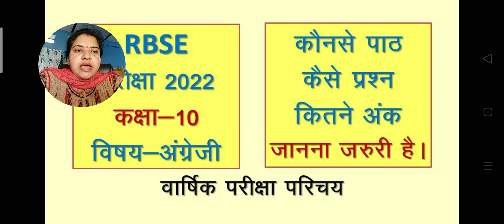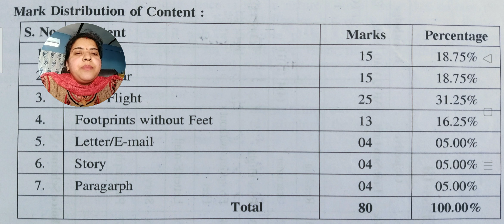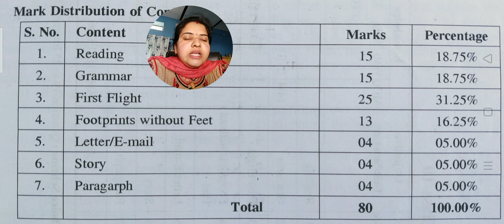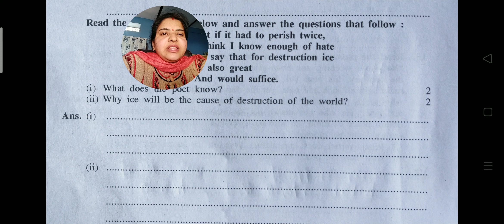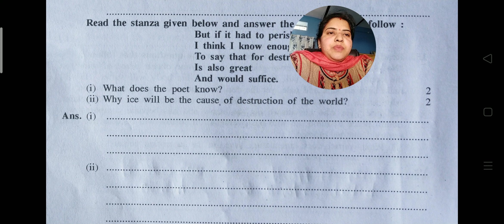RBSE CLASS 10 ENGLISH वार्षिक परीक्षा 2022 पेपर पेटर्न की संपूर्ण जानकारी।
कितने पाठ होंगे, कैसे प्रश्न आएंगे, आदि प्रश्नों की संपूर्ण जानकारी दी गई है।